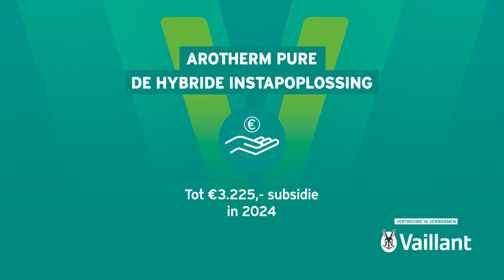aroTHERM pure actie video